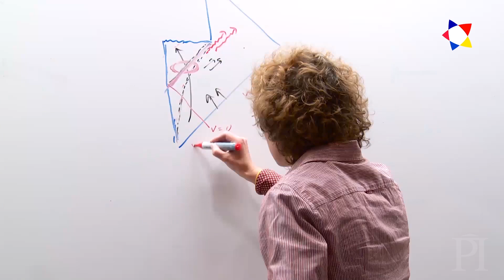The Dark Side of the Universe -- Public Lecture Trailer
In her March 2 public lecture at Perimeter Institute, Katherine Freese will explore the "dark side" -- the mysteries of dark matter and dark energy, which make up the vast majority of the cosmos. Tune in to the live webcast on Wednesday March 2 at 7pm EST

During the live webcast, tweet questions for Katherine Freese with the hashtag piLIVE for the post-talk Q&A!